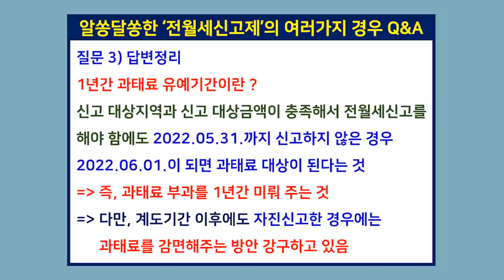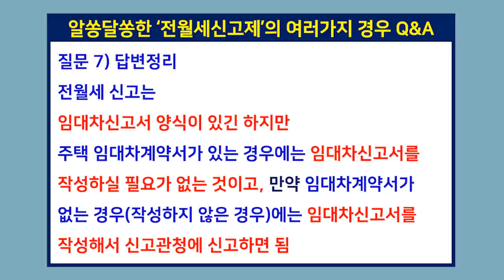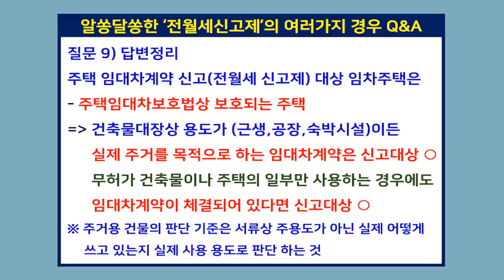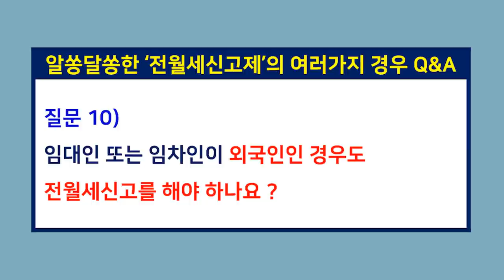국토부가 직접 알려주는 전월세신고 할지,말지 여러가지 경우 총정리. 사글세,고시원도 신고 ? 전월세신고제!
전월세신고제가 시작된 후
신고를 해야 하는건지, 안해도 되는건지
알쏭달쏭한 경우가 많은데요,
사글세와 고시원 임대차계약과 같은
'이런 것도 신고해야 하나 ?'에 대한 답을
국토부 사무관님에게 직접 들어봤습니다.